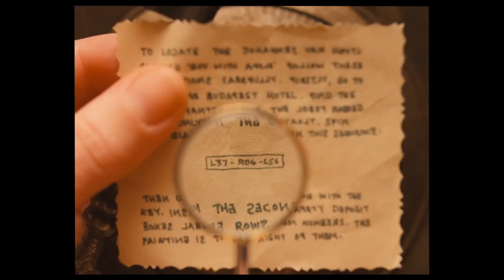Отель «Гранд Будапешт» — Русский трейлер (2014)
Официальный дублированный трейлер фильма Отель «Гранд Будапешт» / The Grand Budapest Hotel 2014 года

Фильм рассказывает об увлекательных приключениях легендарного консьержа Густава и его юного друга, портье Зеро Мустафы. Сотрудники гостиницы становятся свидетелями кражи и поисков бесценных картин эпохи Возрождения, борьбы за огромное состояние богатой семьи и… драматических изменений в Европе между двумя кровопролитными войнами XX века.